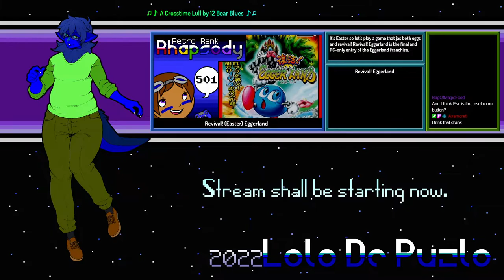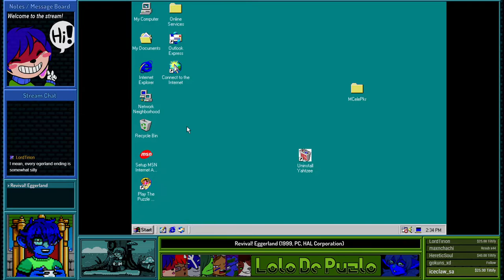Retro Rank Rhapsody Ep# 501 - Revival! (Easter) Eggerland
Game Covered:
Warmup - 00:00:00
Revival! Eggerland - 00:05:40